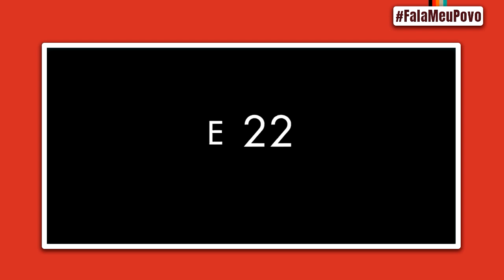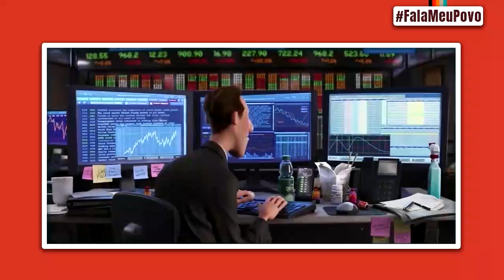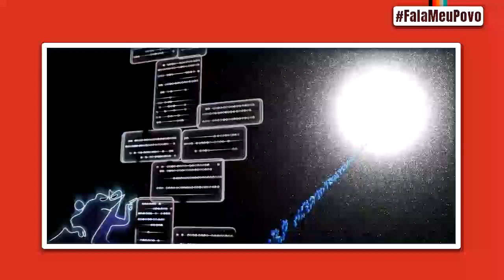SOUL: Um presente para nossa alma feat. dubladores | Cris Siqueira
Soul (Disney Plus) - A Pixar Animation Studios nos leva a uma jornada pelas ruas da cidade de Nova York e aos reinos cósmicos para descobrir respostas às perguntas mais importantes da vida. Dirigido por Pete Docter e produzido por Dana Murray. Confira a classificação indicativa no Portal Online da Cultura Digital.

☑️ TAGS: cris e panda crisepanda coxinhanerd coxinha nerd cr1se53p4nd458 entretenimento live transmissao ao vivo review analise critica disney plus br soul pixar disney animação animation alma proposito review analise